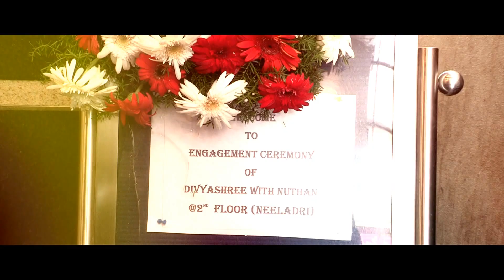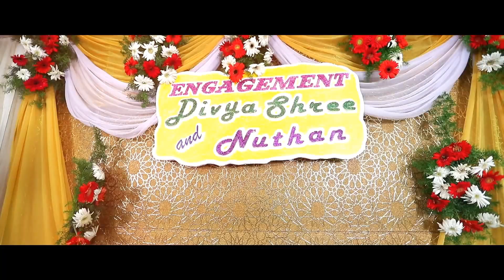DivyaShree & Nuthan Engagement Highlights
Video By :
Prakruthi Photo Flash

#65,F1,S.V.M. Mansion, 3rd main, Subbanna Garden,
Vijayanagar, Bangalore - 560040